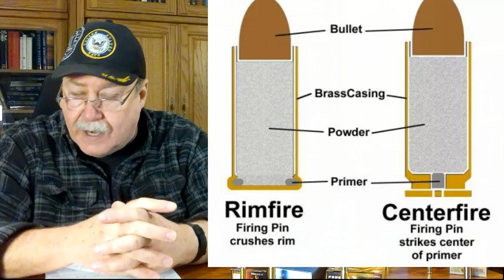Ammo 101. What preppers should know about Ammo. Ammunition essential knowledge for preppers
For the Prepper with little knowledge of ammunition.  A high level overview of Information about Ammunition  Prepper knowledge of ammunition is essential.  Being able to defend yourself and your preps is vital. Know about Ammunition before deciding firearm's to purchase.  Ammunition's basics.  SHTF made easy. Being prepared for a disaster does not have to be hard. Just take it a step at a time and gradually build up your stock of needed products. Create water and food storage for SHTF the easy way. A wide variety of topics for being more prepared for unexpected circumstances.  Overall prepper knowledge. No BS, just straight forward advice on prepping.